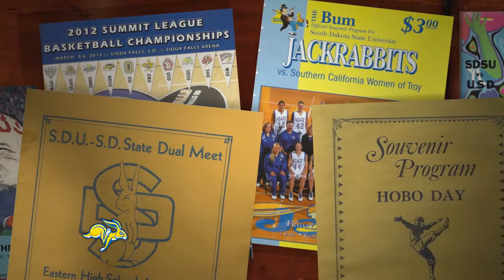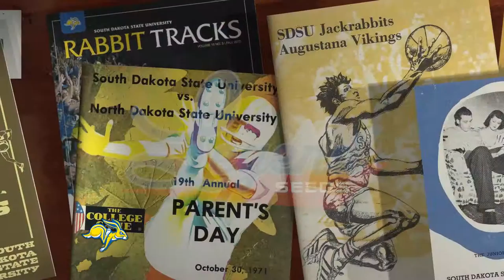Jackrabbit Legends - Men's Basketball 2012 Summit League Champions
The Jackrabbit men overcame a double digit second half deficit to topple Western Illinois, 52-50, for their first Summit League Tournament title, on March 6, 2012 in Sioux Falls.